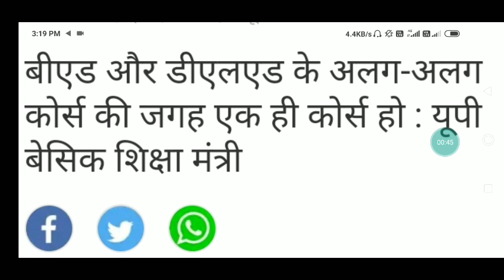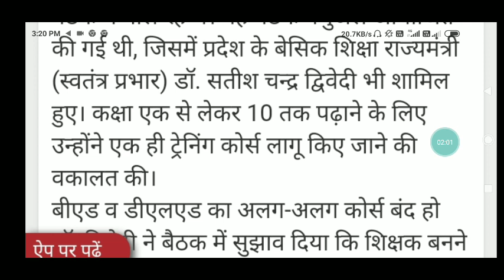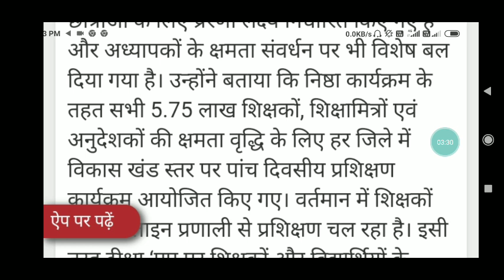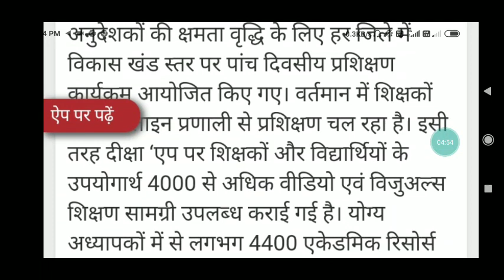क्या अब Bed course बंद हो रहा है पर क्यु आओ जाने उसके बदले नया कोर्स कौन सा आयेगा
BiharBed interegated
bihar bed